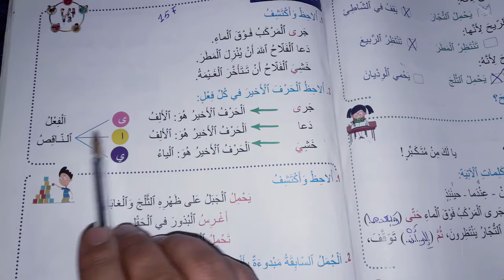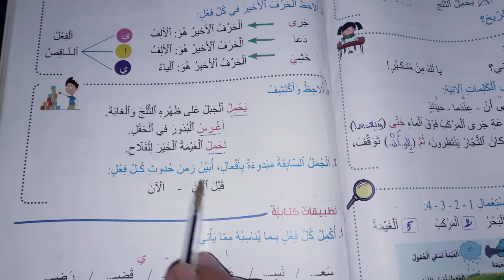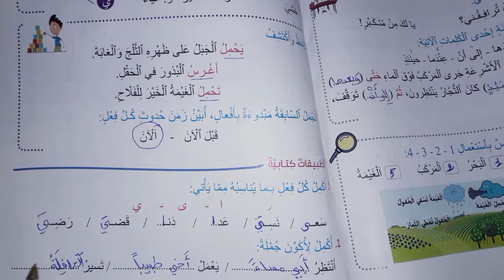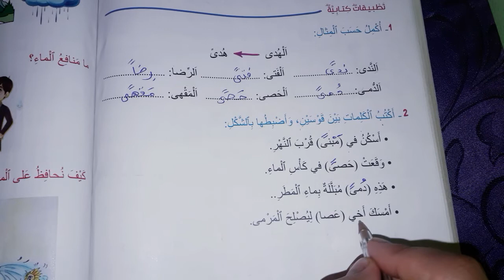مرشدي في اللغة العربية المستوى الثالث ابتدائي صفحة 157/انشطة الاستثمار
مرحبا متابعينا الكرام درس اليوم يتعلق بانجاز الصفحة 157 من كتاب مرشدي في اللغة العربية المستوى الثالث ابتدائي  تتعلق بأنشطة الاستثمار

قناة مرشدي التربوية توفر لكم جميع دروس كتاب المفيد في اللغة العربية مع الفروض والاختبارات ، لاتبخل علينا بالاشتراك في القناة وتفعيل زر الجرس ليصلكم كل جديد .
برمجة الدروس :
يوم الجمعة : النص الوظيفي / النص الشعري ، التوقيت مساء
يوم السبت : أنشطة الاستثمار و مكون الاملاء و التطبيقات الكتابية ، التوقيت مساء
يوم الاحد : التعبير الكتابي ، التوقيت صباحا